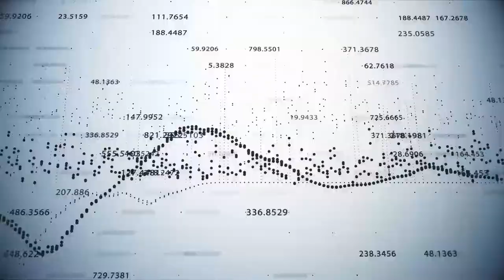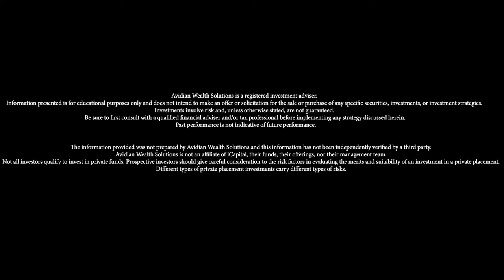What Is An Alternative Investment? | Bob Worthington, CFA, iCapital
In this week’s edition of The Low Down, Mike sat down for an interview with Robert Worthington, CFA. Robert is a Managing Director and Head of Independent Wealth Solutions at iCapital.

iCapital has been a trusted partner of Avidian Wealth Solutions for many years and they are a leader in the Financial Services Technology industry. They primarily assist us with procuring and facilitating private alternative investment solutions for our qualified clients.

In the interview, Mike and Robert educate our listeners on “what an alternative investment is” and why they are becoming an increasingly important component of portfolios in the modern investment landscape.